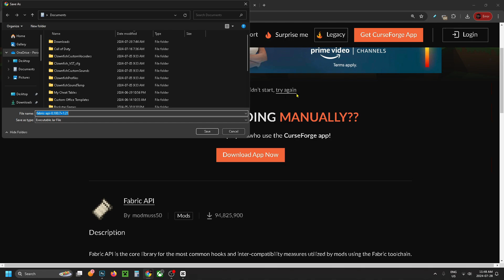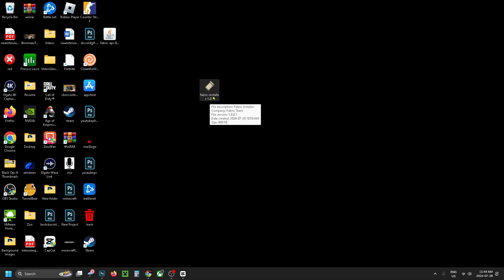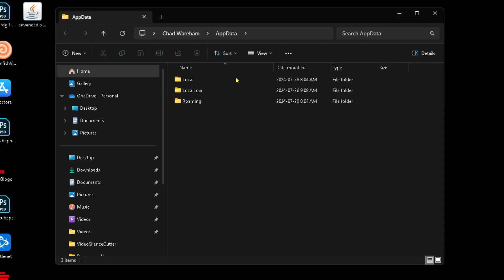How To Get XRay Mod For Minecraft Java Edition - Easy Guide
How to get xray mod for Minecraft Java Edition? In this guide, I show you how to get an x-ray mod for Minecraft Java Edition. Hope this helps!